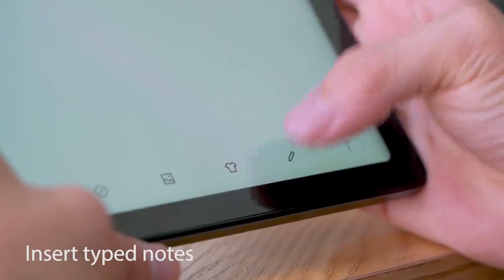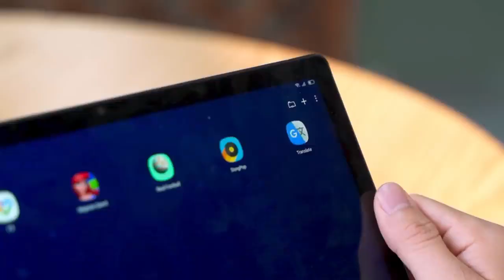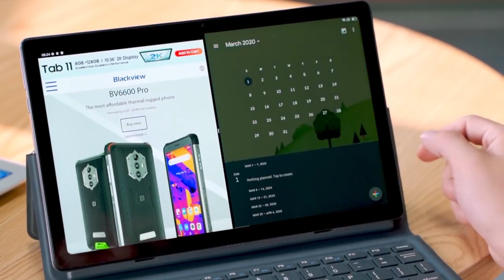Blackview Tab 11 - o scurtă prezentare video